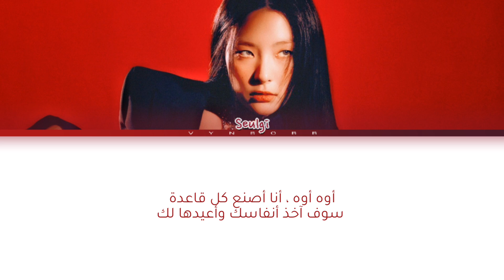SEULGI - '28 Reasons' Arabic sub (مترجمة للعربية)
مرحبا بقناة VynBobb الخاصة بترجمة الأغاني وعمل  الكوفرات

★نأسف على أية خطأ في الفيديو

📍 About Song

•Artist: @redvelvet SEULGI
•Song: 28 Reasons
•Album: 28 REASONS
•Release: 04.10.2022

📍لإعلاناتكم أو طلب تصميم أو مونتاج يمكنكم التواصل مع البريد الإلكتروني

28 reasons
28 reasons lyrics
28 reasons color coded
28 reasons arabic sub
28 reasons arb sub
28 reasons مترجمة
28 reasons مترجمة للعربية
28 reasons مترجمة
28 reasons
28 reasons lyrics
28 reasons color coded
28 reasons arabic sub
28 reasons arb sub
28 reasons مترجمة
28 reasons مترجمة للعربية
28 reasons مترجمة
28 reasons
28 reasons lyrics
28 reasons color coded
28 reasons arabic sub
28 reasons arb sub
28 reasons مترجمة
28 reasons مترجمة للعربية
28 reasons مترجمة
28 reasons
28 reasons lyrics
28 reasons color coded
28 reasons arabic sub
28 reasons arb sub
28 reasons مترجمة
28 reasons مترجمة للعربية
28 reasons مترجمة
28 reasons
28 reasons lyrics
28 reasons color coded
28 reasons arabic sub
28 reasons arb sub
28 reasons مترجمة
28 reasons مترجمة للعربية
28 reasons مترجمة
28 reasons
28 reasons lyrics
28 reasons color coded
28 reasons arabic sub
28 reasons arb sub
28 reasons مترجمة
28 reasons مترجمة للعربية
28 reasons مترجمة
28 reasons
28 reasons lyrics
28 reasons color coded
28 reasons arabic sub
28 reasons arb sub
28 reasons مترجمة
28 reasons مترجمة للعربية
28 reasons مترجمة
28 reasons
28 reasons lyrics
28 reasons color coded
28 reasons arabic sub
28 reasons arb sub
28 reasons مترجمة
28 reasons مترجمة للعربية
28 reasons مترجمة